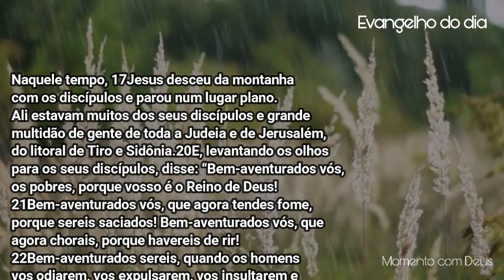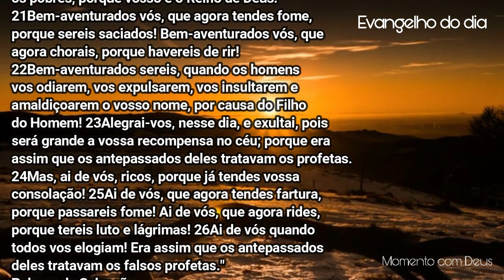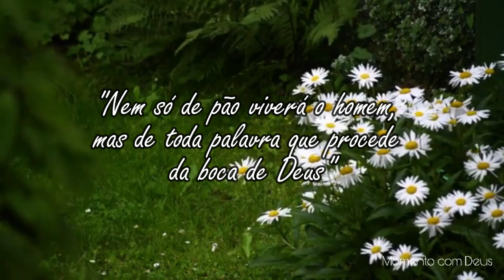PALAVRA DE DEUS PARA MIM HOJE | EVANGELHO DO DIA, NARRADO E COMENTADO LUCAS 6:17.20-26